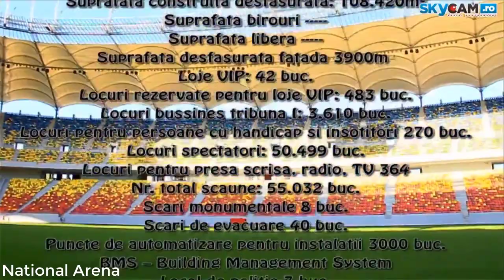CELE MAI FRUMOASE STADIOANE DIN LUME!!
Pentru COINS ieftin intra pe foloseste codul SNAPPIE pt 3% reducere!
Strangem 2000 de like-uri ? :D

► Skype : Snappiero